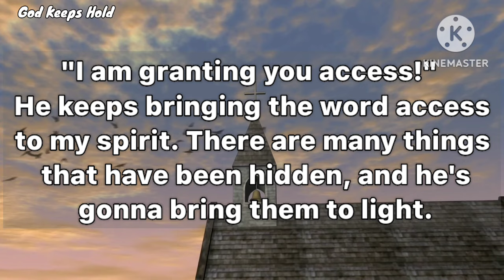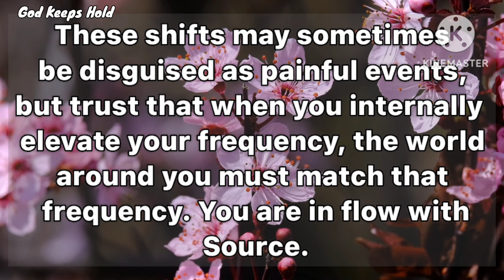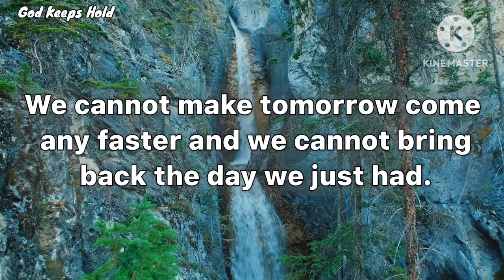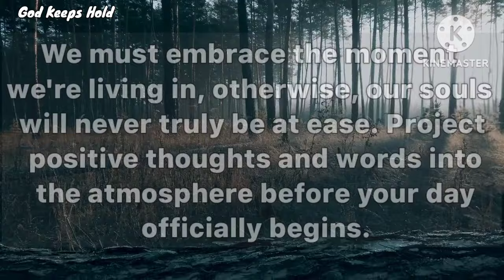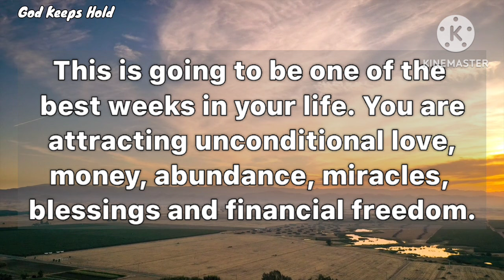🔴Your Angel Is Asking You To Stop Skipping This Secret Message..💌| God Message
🔴Your ANGEL is asking you to STOP skipping this Secret message open it immediately..| God's Message | God Message For You

Universe message
Jesus message
Angels message
Jesus message
Life quotes
Jesus quotes
Faith quotes